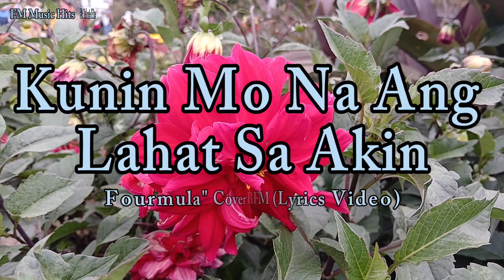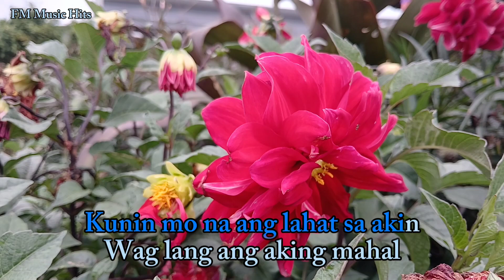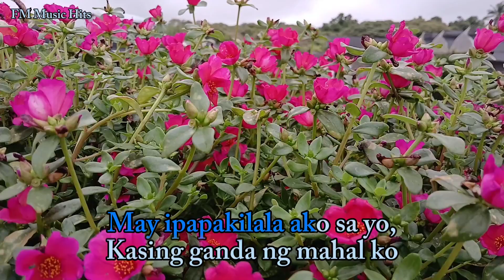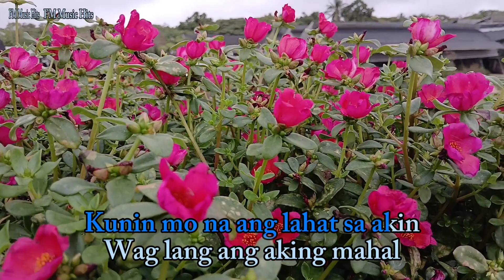Kunin Mo Na Ang Lahat Sa Akin - Fourmula " Cover (Lyrics Video)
Kunin Mo Na Ang Lahat Sa Akin - Fourmula " My Own Video & Cover (Lyrics Video)